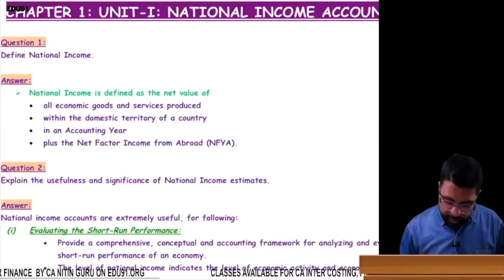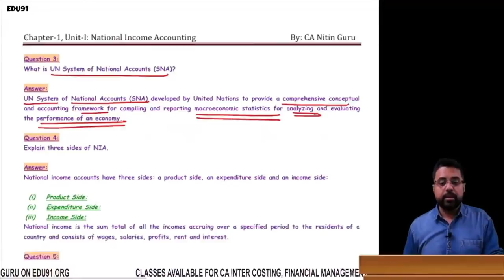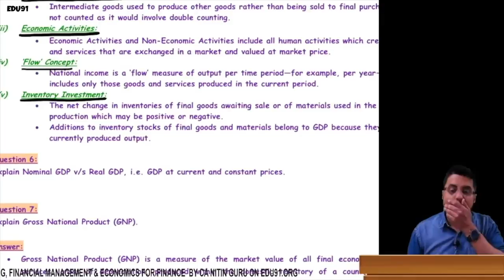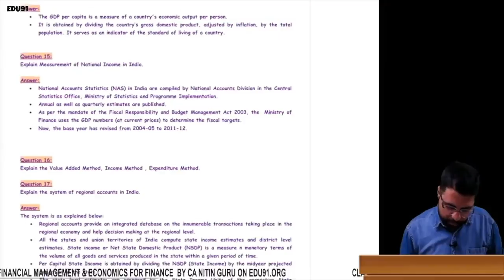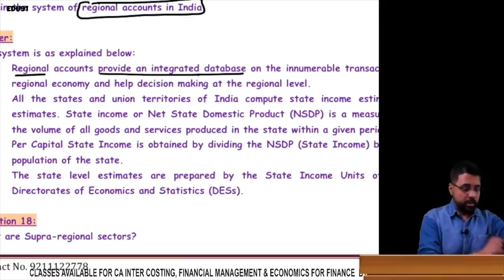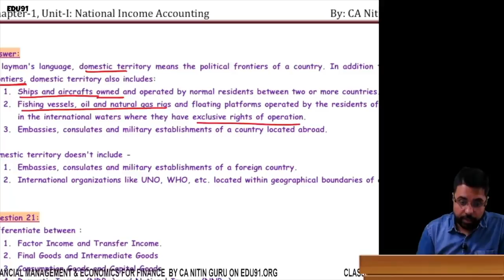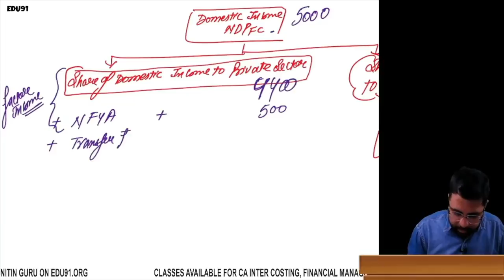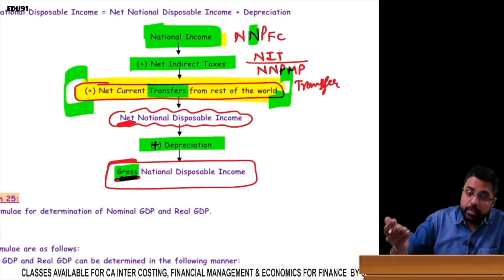Chapter 1 Unit 1 || Determination of National Income || CA INTER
PAPER – 8 : FINANCIAL MANAGEMENT AND ECONOMICS
FOR FINANCE
SECTION B : ECONOMICS FOR FINANCE (MARKS: 40)
Objective:
To develop an understanding of the concepts and theories of Economics in the
context of Finance and acquire the ability to address application oriented issues.
1. Determination of National Income
(i) Macro Economic Aggregates and Measurement of National Income
(ii) The Keynesian Theory of Determination of National Income
2. Public Finance
(i) Fiscal functions: An Overview.
(ii) Market Failure
(iii) Government Interventions to Correct Market Failure
(iv) Fiscal Policy
3. The Money Market
(i) The Concept of Money Demand: Important Theories of Demand for
Money
(ii) The Concept of Money Supply
(iii) Monetary Policy
4. International Trade
(i) Theories of International Trade
(ii) Trade Policy – The Instruments of Trade Policy
(iii) Trade Negotiations
(iv) Exchange Rates and its economic effects
(v) International Capital Movements: Foreign Direct Investment
DETERMINATION OF NATIONAL INCOME
National Income Accounting
Introduction
Usefulness and Significance of National Income Estimates
Different Concepts of National Income
Measurement of National Income in India
The System of Regional Accounts in India
GDP & Walfare
Limitations and Challenges of National Income Computation
The Keynesian Theory of Determination of National Income
Circular Flow in a Simple Two-Sector Model
Basic Concepts & Functions
The Two-Sector Model of National Income Determination
The Investment Multiplier
Determination of Equilibrium Income: Three Sector Model
Determination of Equilibrium Income: Four Sector Model
Conclusion
Summary
PUBLIC FINANCE
Fiscal Functions: An Overview
The Role of Government in an Economic System
The Allocation Function
Redistribution Function
Stabilization Function
UNIT II - Market Failure
The Concept of Market Failure
Why Do Markets Fail
Public Goods
Incomplete Information
UNIT III - Government Interventions to Correct Market Failure
Government Intervention to Minimize Market Power
Government Intervention to Correct Externalities
Government Intervention in the Case of Merit Goods
Government Intervention in the Case of Demerit Goods
Government Intervention in the Case of Public Goods
Price Intervention: Non-Market Pricing
Government Intervention for Correcting Information Failure
Government Intervention for Equitable Distribution
Summary
UNIT IV - Fiscal Policy

BY ADITYA SHARMA
BY Neeraj arora
BY Nitin Guru